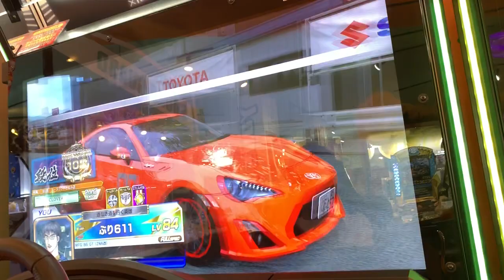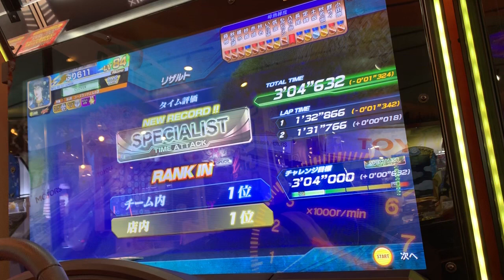頭文字D zero ver2 TA 小田原 順走 specialist参考動画 3'04''632 MFGZN6 InitialD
ガバガバだけどなんとか初日SP

Player ぶり！！